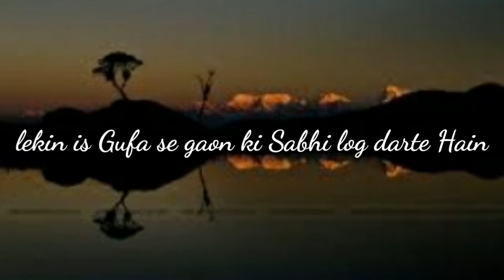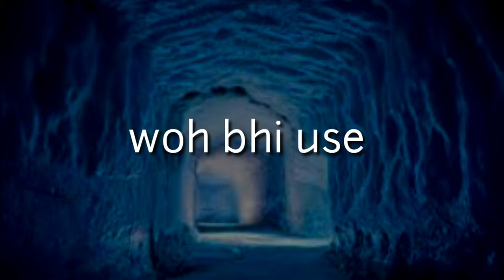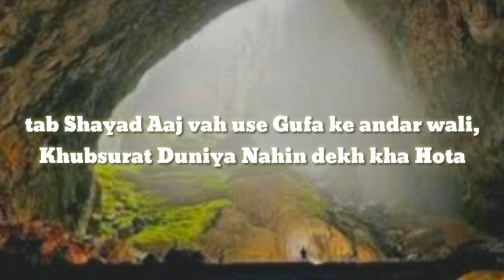kamal ka hosla tha un larka ka. best motivation video. जिसका होसला कमाल का था।